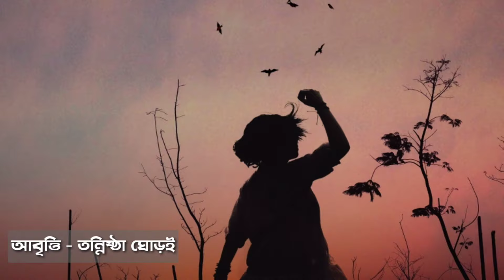Ma go amay chuti dite bol।Proshno kobita rabindranath thakur chotoder abritti।Tannistha Ghorai।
প্রশ্ন কবিতা আবৃত্তি।Proshno kobita rabindranath thakur।রবীন্দ্রনাথের কবিতা। মাগো আমায় ছুটি দিতে বল কবিতা।proshnokobitarabindranath।Abrittiআবৃত্তি।rabindranatherkobita।Rabindraabritti,chotoderkobita,প্রশ্নকবিতা।banglakobita। রবীন্দ্রনাথঠাকুরেরকবিতা।Tannistha Ghorai।abrittiR ichheuran। তন্নিষ্ঠা। Rabindranath Thakur kobita। Rabindranath Kobita। Chotoder kobita abritti।Chotoder kobita Rabindranath Thakur।

 এইরকম আরো কবিতা আবৃত্তি শুনতে চান?

Your Query:
 Kobita abritti কবিতাআবৃত্তি।
 Rabindranath Thakur kobita রবীন্দ্রনাথ ঠাকুর কবিতা।
 abritti আবৃত্তি।
 rabindranather kobita রবীন্দ্রনাথের কবিতা।
 Kobita কবিতা।
Bangla Kobita।
Kobita abritti bangla।
chotoder kobita।
 chotoder abritti।
rabindranath thakur abritti।
 Bangla abritti।
Deshattobodhok kobita।
 chotoder kobita Rabindranath Thakur।
 rabindranath kobita abritti।

প্রশ্ন
রবীন্দ্রনাথ ঠাকুর

মা গো, আমায় ছুটি দিতে বল্‌,
        সকাল থেকে পড়েছি যে মেলা।
এখন আমি তোমার ঘরে ব'সে
        করব শুধু পড়া-পড়া খেলা।
তুমি বলছ দুপুর এখন সবে,
        নাহয় যেন সত্যি হল তাই,
একদিনও কি দুপুরবেলা হলে
        বিকেল হল মনে করতে নাই?
আমি তো বেশ ভাবতে পারি মনে
        সুয্যি ডুবে গেছে মাঠের শেষে,
বাগ্‌দি-বুড়ি চুবড়ি ভরে নিয়ে
        শাক তুলেছে পুকুর-ধারে এসে।
আঁধার হল মাদার-গাছের তলা,
        কালি হয়ে এল দিঘির জল,
হাটের থেকে সবাই এল ফিরে,
        মাঠের থেকে এল চাষির দল।
মনে কর্‌-না উঠল সাঁঝের তারা,
        মনে কর্‌-না সন্ধে হল যেন।
রাতের বেলা দুপুর যদি হয়
        দুপুর বেলা রাত হবে না কেন

Question
Rabindranath Tagore

Ma Go, tell me to give leave, I have
        read that fair since morning.
Now I
        'll just sit in your room and read.
You say noon is barely now, at least as
        if it's true,
do
        n't you ever think it's noon when it's noon ?
I think pretty much
        suyyi sank at the end of the field,
bagdi-old woman with a wicker basket full of
        vegetables has come to the pool-side.
Darkness is the floor of the mother-tree, the
        water of the pond became ink,
everyone came back from the market,
        a group of farmers came from the field.
I don't
        think the stars of the evening rose, I don't think it was evening .
If it is noon at night
        Why not at noon and night.